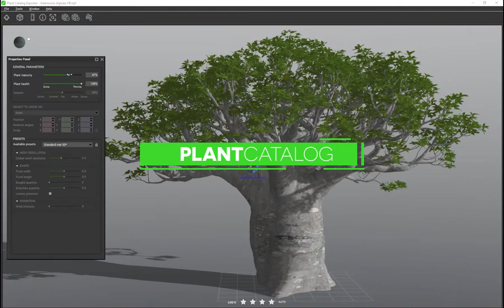PlantCatalog: 3D African continental baobab - Adansonia digitata - procedural 3D vegetation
3D African continental baobab - Adansonia digitata - procedural vegetation engine.
Ideal for any Computer Graphics (CG), VFX, game environment, matte painting, architecture and urban visualization, infrastructure projects.

This 3D African continental baobab - Adansonia digitata - procedural vegetation model is available in the PlantCatalog content collection, as well as in our Enterprise Solutions.